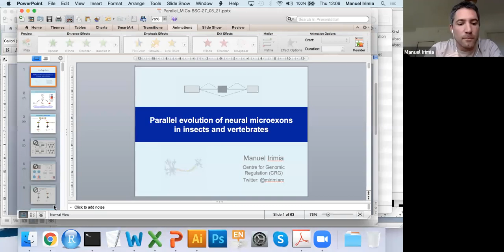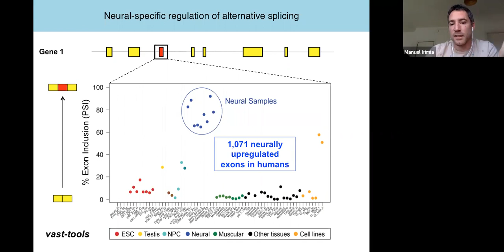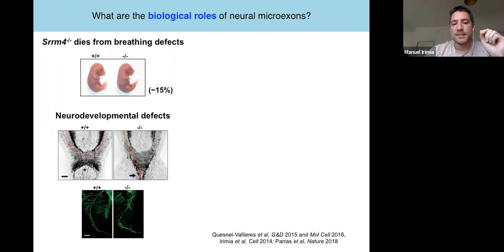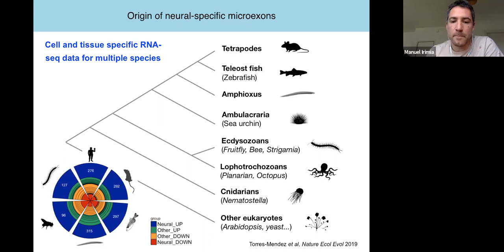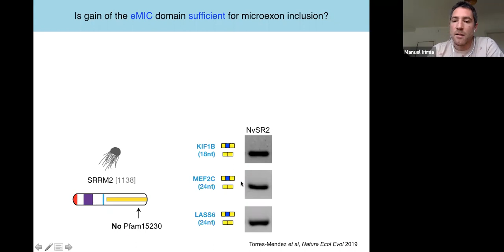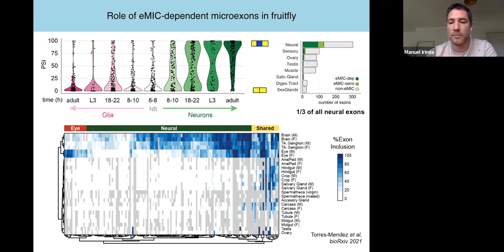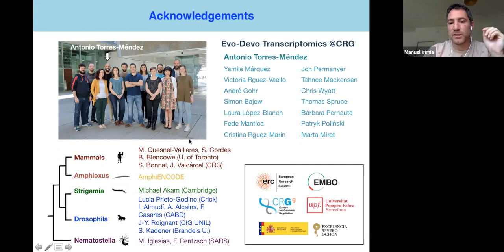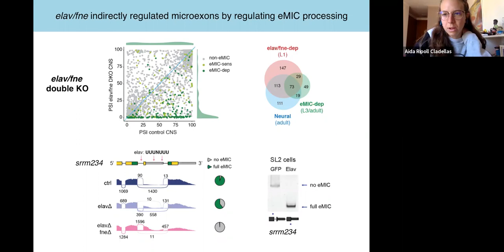Life Sessions: Parallel evolution of neural microexons in insects and vertebrates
Speaker: Manuel Irimia, ICREA Research Professor & Transcriptomics of vertebrate development and evolution Group Leader at the CRG - Centre for Genomic Regulation

Abstract: One of the major challenges for the development of complex multicellular organisms is to generate dozens of cell types from a single genomic sequence. Through differential processing of introns and exons, alternative splicing can produce cell type-specific transcript isoforms that allow optimization of their gene's specific cellular roles or even the emergence of novel functions. One of the most striking examples of this is provided by microexons in bilaterian neurons. These tiny exons, which can encode as few as one or two aminoacids, are switched on during neuronal differentiation and show the highest evolutionary conservation of all types of alternative splicing. Remarkably, their sharp neuronal expression depends on a single protein domain that originated in Bilaterian ancestors and that has enabled the emergence of microexon programs. Comparison of loss-of-function mouse and fruitfly models for this protein domain uncovered shared developmental defects as well as multiple lineage-specific microexon functions, which impact distinct aspects of neuronal biology in each clade.